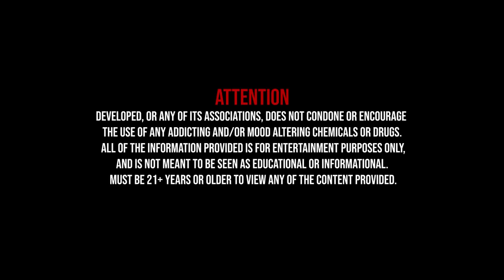DEVELOPED: Episode 14 - Pina Colada Rice Pudding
DEVELOPED brings a collaborative approach to mixing, bringing top mixers together to show their process of recipe development.  Our recorded shows are fast-paced, and entertaining, while our LIVE shows are more laid-back and spontaneous.

**ATTENTION**
DEVELOPED, or any of its associations, DOES NOT condone or encourage the use of any addicting and or mood altering chemicals or drugs. Must be 21+ years or older to view any of the content provided.

Help support DEVELOPED by picking up The Folkart Collection from Chefs Flavours